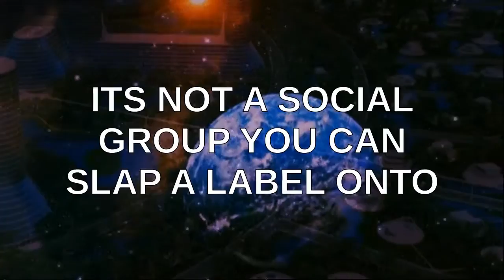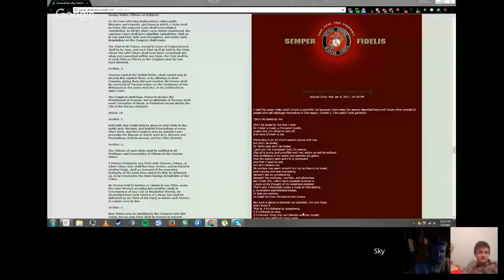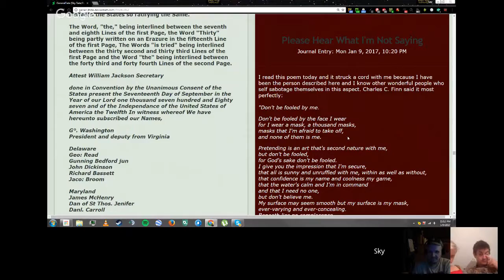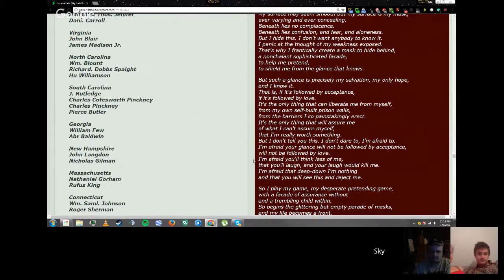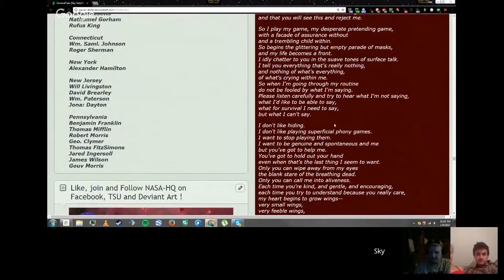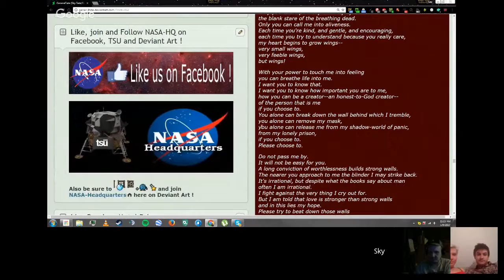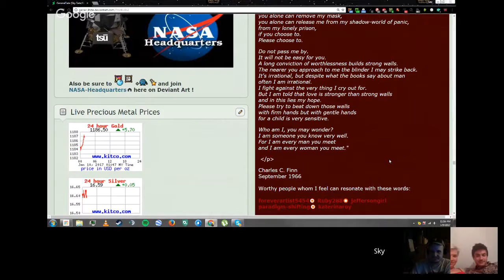PSEC - 2017 - A Year Of Integration (01 of 03) [hd 1280 x 720]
ABOUT: In this episode of "Paradigm Shift - An Educational Comedy" that we have titled as "PSEC - 2017 - A Year Of Integration" -- At the beginning of each year, we tend to have a basic feel for the upcoming theme, we give it a name and then see if it plays out that way. 2015 was A Year Of Action and it turned out to be exactly that. Also going by a secondary name of "the year everyone was offended by everything". The year 2016 was A Year Of Discovery and in those discoveries, lots more things for lots more people to become even more offended by. So for this video, we reflect back a little on this and we discuss why we feel that 2017 will be A Year of Integration. This discussion includes Dave Kelso (Time Warrior), Richard Hamilton (GeneralTate), Katerina Roy and Paul Roy.

Participants List: Dave Kelso (Time Warrior), Richard Hamilton (GeneralTate), Katerina Roy, Paul Roy
Applicable Hashtags